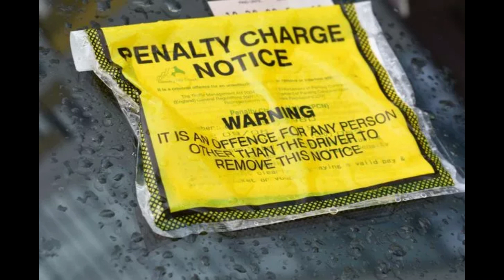Weird Driving Rules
Hello! Today I will tell you about weird driving rules from all around the world. Let’s start. Take it away:
1. In the UK, you will never see anyone driving on the right. You probably already knew that, but what I bet you don’t already know why that is. This is because, back a couple hundred years ago, when people still travelled with horses, the country established this rule, because this way, it was easier to pull out your sword. Soon, they lost the swords and kept the driving.
This is just one of some crazy rules that I am going to tell you about. Next, we have weird rule number 2:(don’t say 2 again)
2. In Sweden, you have to keep your headlights on all the time. Even in the morning.
3. In Cyprus, you cannot eat or drink whilst driving. You can’t even drink water. Otherwise, it’s 85 dollars fine.
4.  In Dubai, driving too slow has zero tolerance. You get 100 dollars fine.
5. In Russia, you get a fine if the police can’t read you license plate. Make sure to keep your car clean over there.
6. Drunk drivers are not allowed in Japan. It’s for your own safety and other people.
7. In Switzerland, don’t wash your car in the driveway. It’s illegal. You can’t do it because it pollutes the sewer system, so you have to go to the car wash.